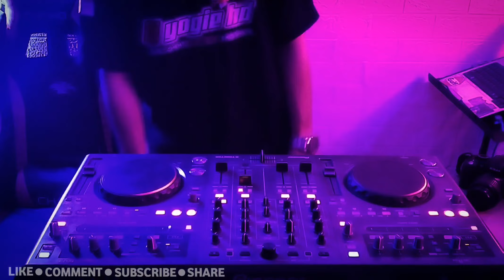Dj Minang Cinto Sataguah Karang !!! Breakbeat Terbaru Viral Full Bass 2023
lupa bahagia hari ini
support Channel ini dengan cara

‼️🚫DI LARANG KERAS MENGUPLOAD ULANG MUSIK ATAU VIDIO DARI CHANNEL YOGIE HD🚫‼️

Original mixing : DJ YOGIE HD
Original Vidio DJ : DJ YOGIE HD

open req mixtape ( buy )
semoga terhibur